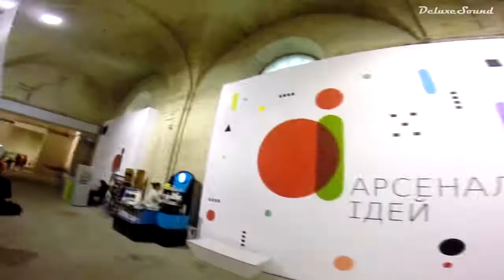Фестиваль АРСЕНАЛ ІДЕЙ - Змінимо світ! Фестиваль АРСЕНАЛ ИДЕЙ - Изменим мир!